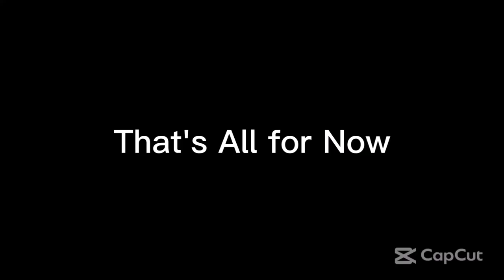Thursday Night Action 489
From Ultimate MSTV Guide Network